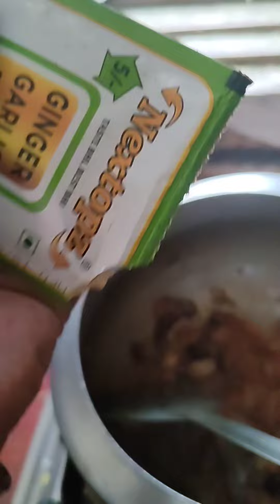tasty chole recipe